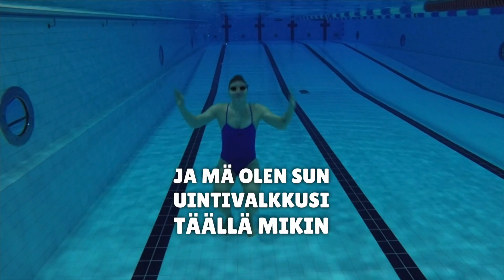#79: Kuntouimarin kehonhuolto - Tarkista nämä 5 asiaa!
Sisältö:
00:00 Intro
00:40 Kehonhuollon peruspilarit
03:16 Mitä kehonhuolto tarkoittaa?
05:28 Ohjattu 25 min kehonhuolto ilman välineitä lattiatasossa
29:36 Kutsu maksuttomaan uintihaasteeseen

UUSI JAKSO JOKA PERJANTAI!